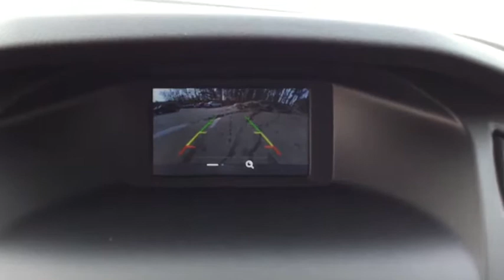2018 Ford Focus Milford, Franklin, Worcester, Framingham MA, Providence, RI 8056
Shadow Black New 2018 Ford Focus available in Milford, Massachusetts at Imperial Ford. Servicing the Franklin, Worcester, Framingham MA, Providence, RI area.

Imperial Ford
18 Uxbridge Rd

SE trim. EPA 40 MPG Hwy/30 MPG City! Telematics, Alloy Wheels, Turbo, Back-Up Camera, Auxiliary Audio Input, Satellite Radio. Warranty 5 yrs/60k Miles - Drivetrain Warranty;KEY FEATURES INCLUDEBack-Up Camera, Turbocharged, Satellite Radio, Auxiliary Audio Input, Telematics, Aluminum Wheels. MP3 Player, Keyless Entry, Child Safety Locks, Steering Wheel Audio Controls, Stability Control.EXPERTS REPORTFord has tuned the suspension masterfully, imbuing even this economy-minded model with a playful, light-on-its-feet character. -Edmunds.com. Great Gas Mileage: 40 MPG Hwy.WHO WE AREImperial Cars Purchase With Confidence: 1) Free Car Fax Vehicle History Report Available For All Of Our Vehicles Online. 2) Imperial Certified. 3) 5 Day or 200 Mile Exchange Program for Your Total Confidence If you are not happy with it bring it back within 5 days or 200 miles and we'll give you a credit of your full purchase price toward the purchase of another vehicle. 4) Bottom Line Pricing..The Our Cost Price reflects all applicable manufacturer rebates and/or incentives (not all will qualify) and is based on retail purchase with additional dealer discounts including a $1,000 Imperial Trade Assistance Bonus for qualifying 2007 or newer trade. Our cost is not a selling price but reflects our best effort to convey our actual cost after the application of all applicable rebates. Our RED TAG buy for specials are available exclusively through our phone and internet department. Price subject to change if manufacturer rebates change. Lease, business and fleet acquisitions may result in a different pricing and rebate structure. Price does not include tax, title, registration, and documentation fee or other applicable fees. Vehicle must be paid in full and take same day delivery from dealer stock. No wholesalers or dealers. Call or email our phone and internet team for the most current rebate information and Imperial discounts. Our internet price online is for our market area only. Price cannot be combined with any other discounts or promotions. Not responsible for typographical or pricing errors. May include vehicle demonstrators. Stock photos may be used and picture may not reflect actual vehicle. Transparency is our goal.